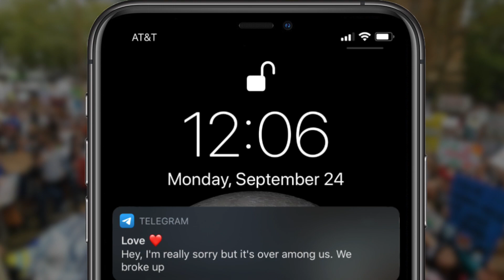Italian singer advices Greta Thunberg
An Italian singer, known as Gazzelle, invites young activist Greta Thunberg to never fall in love., because love is more dangerous than the climate change.

He spread his suggestion through his song, just called "Greta" . Good listening.

Gazzelle's albums:
- Post Punk

If you now get an Amazon Prime Music's subscrition, you can have unlimited music at a special price for 4 months